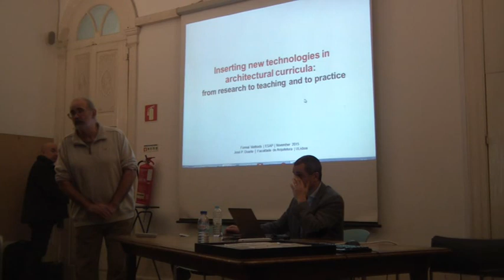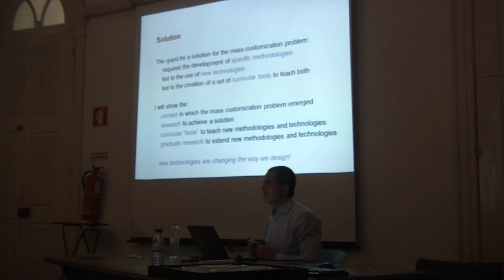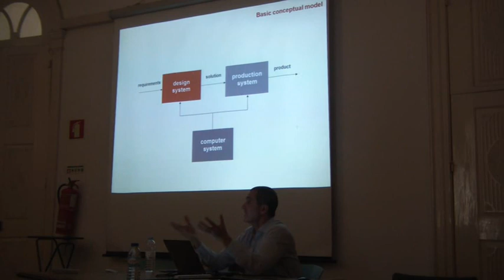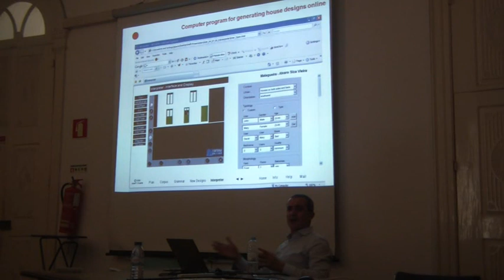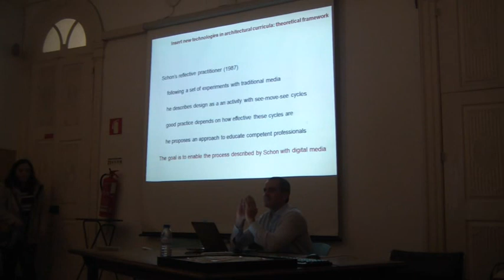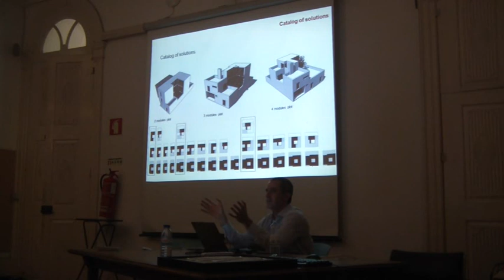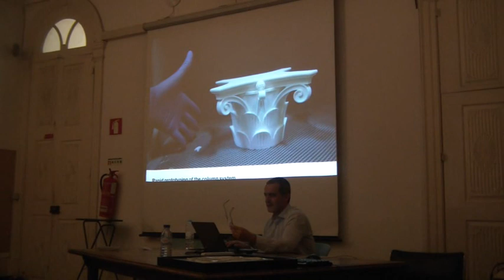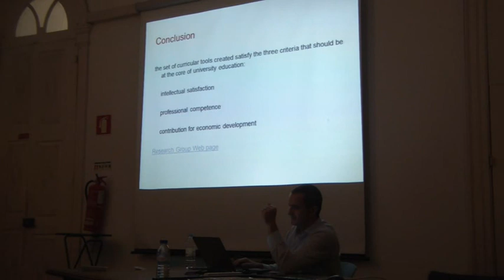110 José P Duarte